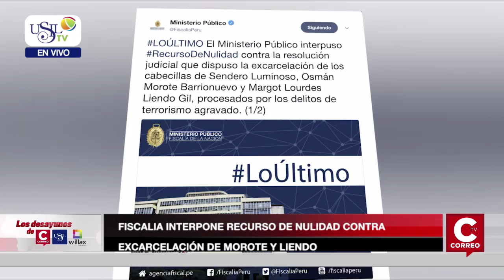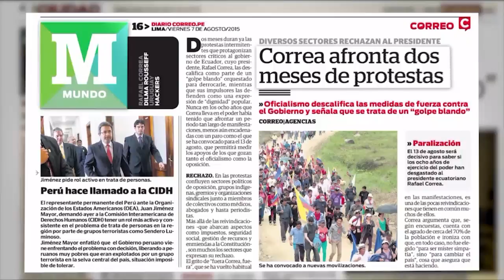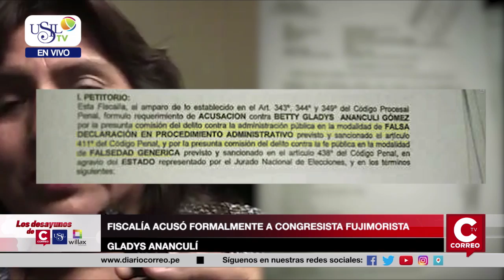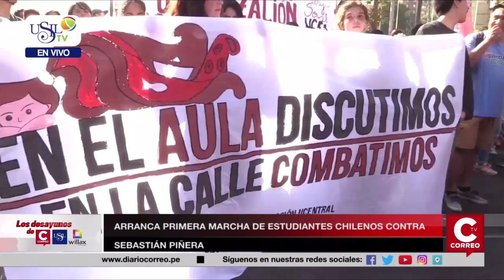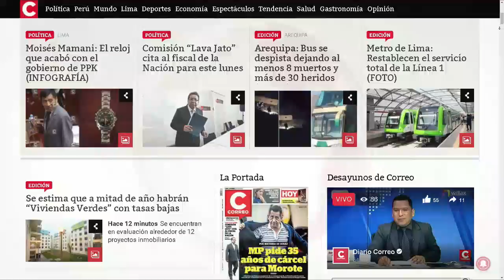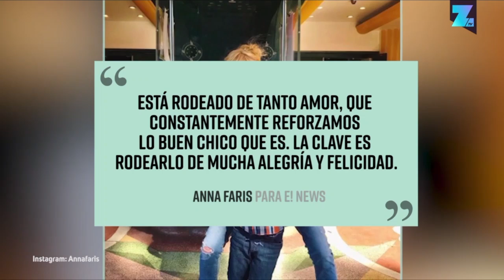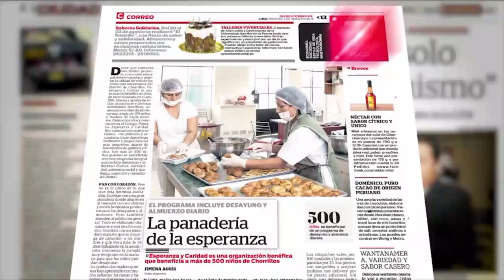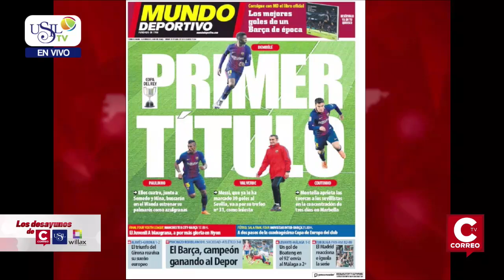Los Desayunos de Correo y USIL 20 de Abril 2018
Miaohong Huang Li, vicepresidenta de responsabilidad social de La USIL. Alex Ferreira, cantante Dominicano. Ian Salazar, piloto de motocross.